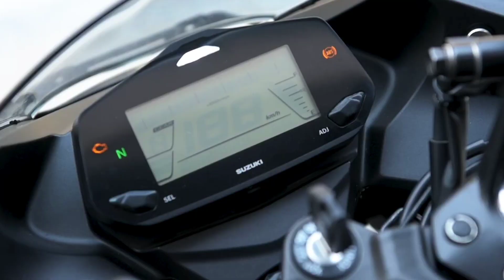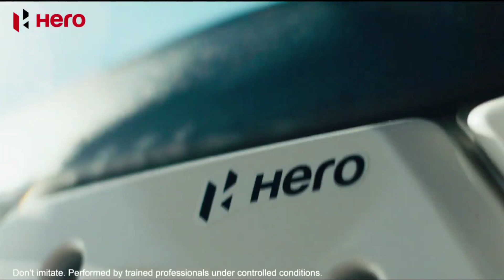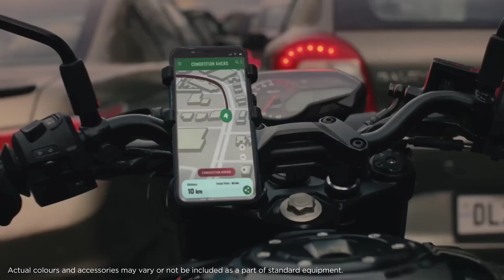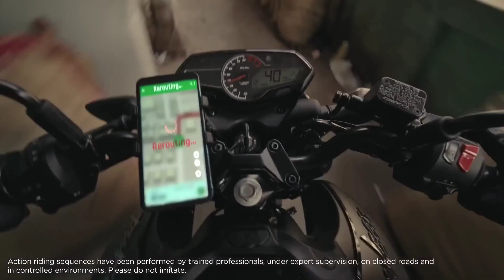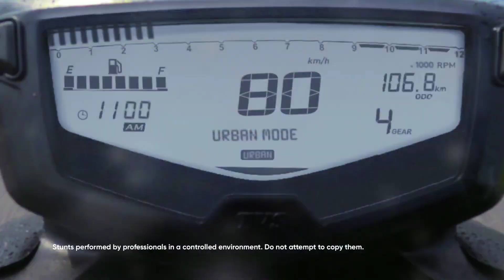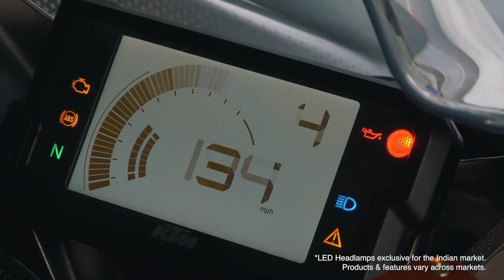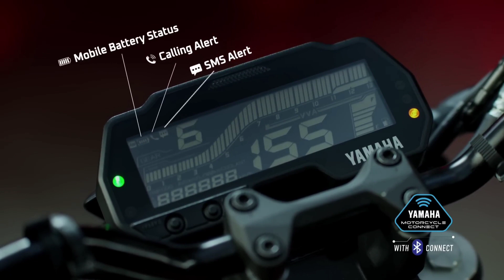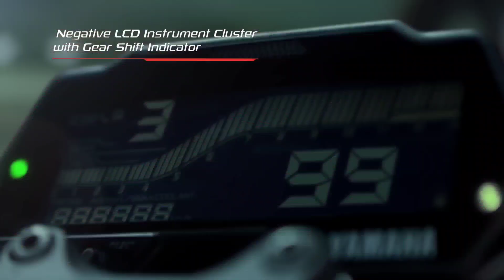Best Top 10 Bikes For College Students In 2023 | Bikes For College Going Students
Hi! I’m Kishan Sharma. On my channel, you will find All Bikes, Scooters & Cars review Videos. I love Bikes & Cars and sharing my experiences with you.

YOUR QUERY...top 5 bikes in india 2023
top 5 bikes in india
top bikes under 2 lakh in india 2023
newly launched bikes in india 2023
new bikes 2023
new bikes in india 2023
top 10 bikes in india 2023
top 10 bikes 2023
new bikes in india
new launched bikes in india 2023
top 5 new bikes 2023
bikes under 2 lakh on road
bikes under 1.5 lakh on road
new bikes under 2 lakh in india 2023
bikes in india under 1.5 lakh
best bikes in india 2023
2023 new bikes in india
new sports bikes in india 2023
sports bikes under 2 lakh in india
new bikes launched in india 2023
best bikes in 2023 india
2023 top 5 bikes in india
2023 top 10 bikes in india
new launch 2023 bikes in india